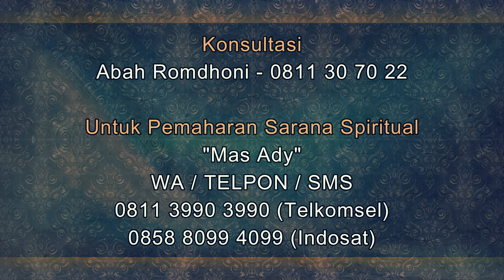Cara yang Benar Mengatasi Santet Jeroan Hewan di Tempat Usaha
Salam Sejahtera untuk kita semua. Pada video kali ini Abah Romdhoni menjelaskan tentang Cara yang Benar Mengatasi Santet Jeroan Hewan di Tempat Usaha.

Daftar Semua Website Resmi Abah Rodmhoni